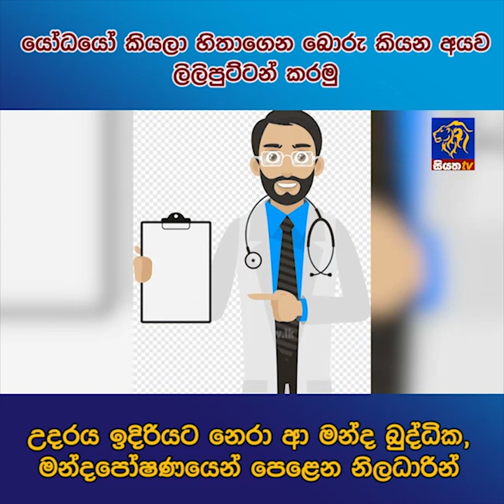උදරය ඉදිරියට නෙරා ආ මන්ද බුද්ධික, මන්දපෝෂණයෙන් පෙළෙන නිළධාරීන් | Siyatha News